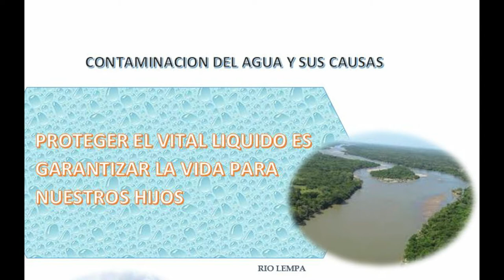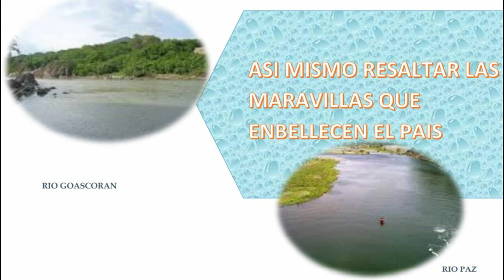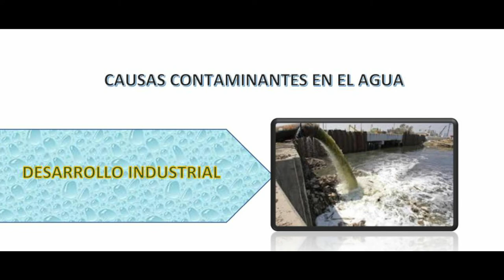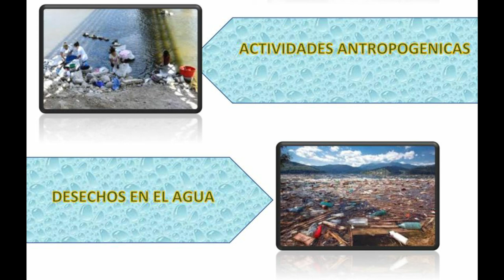INFOGRAFIA CONTAMINACION DEL AGUA